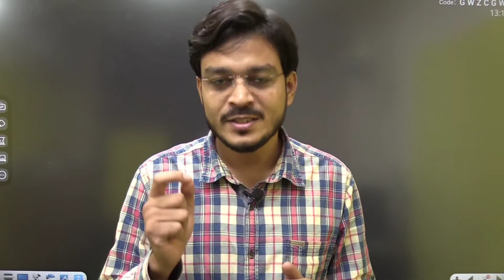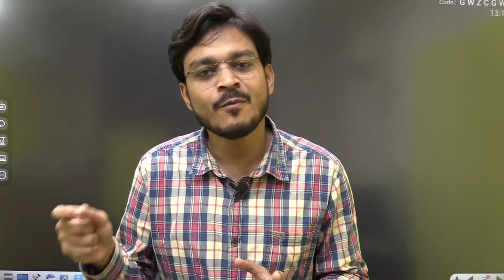How to get 20+ Marks in Maths MAHA-TET